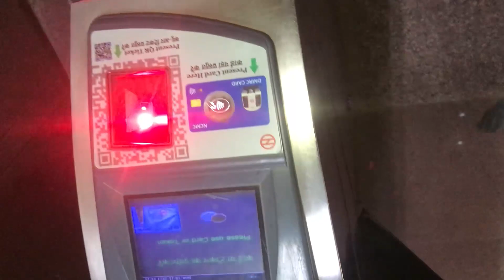Back to Home 😍 | Celebrate Diwali 🎉 | Rambler Boy vlog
Diwali in Bihar is celebrated over a period of five days like most states. The festivities begin two day before Diwali, with the festival of wealth, Dhanteras. On this day, it is customary for everyone to buy utensils to honor Dhanvantri, the God who emerged from the sea during the Samudra Manthan (churning of the sea).

The women in Bihar, start the day with a bath and then prayers, worshipping Lakshmi and Dhanvantri. They fast for the rest of the day, and break their fast in the evening with puris and Indian sweets, after the sun has set. The tradition to buy utensils on Dhanteras is due to the belief that Dhanvantri was carrying “Amrit” in a pot when he materialized from the sea. In Bihar, its almost compulsory for the natives to purchase utensils on this day.

**Channel Name: Rambler Boy Vlogs**

Welcome to Rambler Boy Vlogs, where the adventure never ends! If you love living life to the fullest, exploring new places, and experiencing unique moments, you're in the right place. Join us on our journey as we capture the essence of life's adventures through the lens of our vlogs.

🌎 **Travel Vlogs:** Come along as we travel to different corners of the world, sharing our experiences, discoveries, and the beauty of the places we visit. You'll feel like you're right there with us!

🏞️ **Outdoor Escapades:** From hiking in stunning national parks to adrenaline-pumping activities like zip-lining and rock climbing, we'll take you on thrilling outdoor adventures.

🍽️ **Food and Culinary Delights:** Explore local cuisines, street food, and restaurant adventures. We're not just exploring places; we're savoring them one bite at a time.

🏄‍♂️ **Unique Experiences:** Get ready for a variety of experiences, from cultural festivals and unique events to once-in-a-lifetime encounters with wildlife. You'll see it all here.

📷 **Behind the Scenes:** Take a peek into our creative process, equipment, and editing techniques, as we share tips for aspiring vloggers and content creators.

Jump into the world of endless excitement with Rambler Boy Vlogs. Every vlog is a new chapter in the book of life, and we're thrilled to share it with you! 🌍📽️🎉